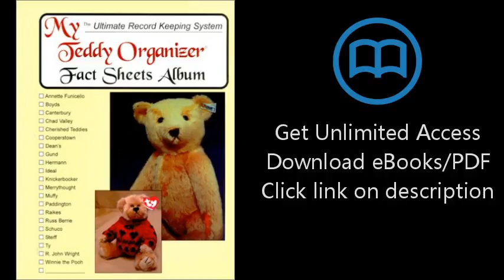My Teddy Organizer Fact Sheets Album: Over 60 Fact Sheets